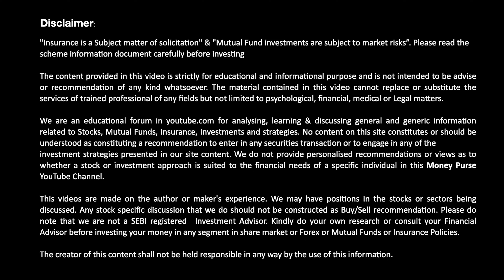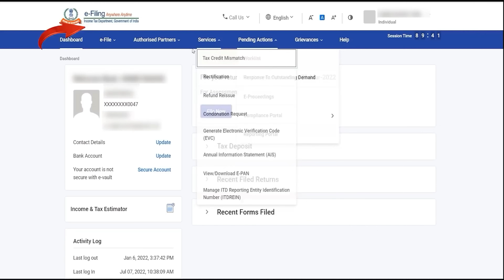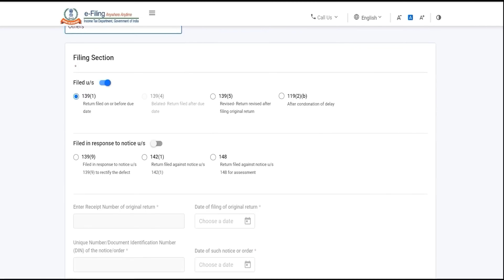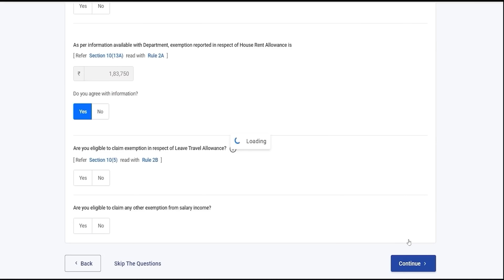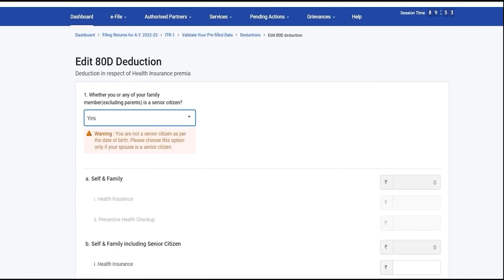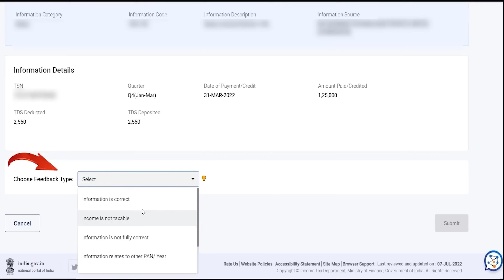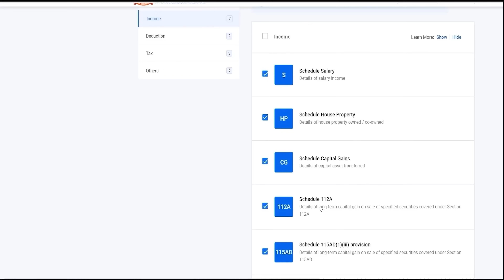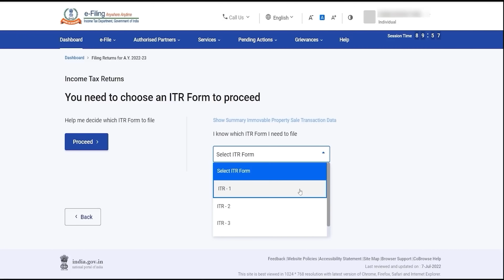How to File Income Tax Returns Online in 20 Minutes | File ITR 2024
In this Video we explained how to file ITR in just 20 minutes, You will get to know each and every step  to file your Income tax returns Online, As July 31st is the Last date you can use this video as a tool to explore your journey into Tax filing. So file your Income Tax now.